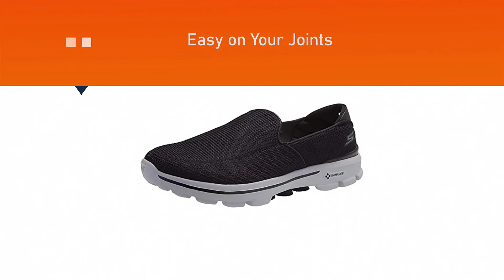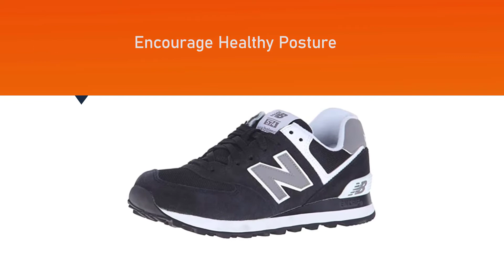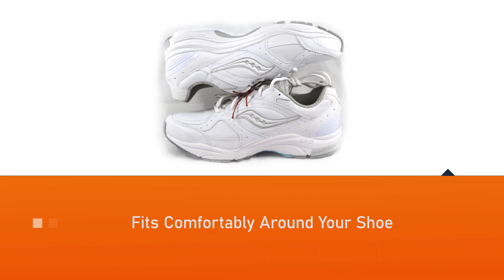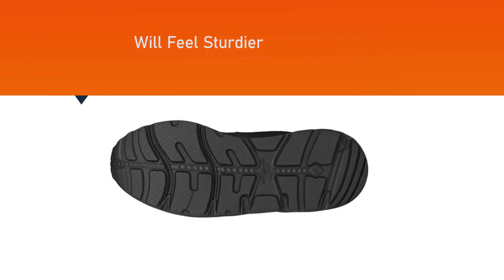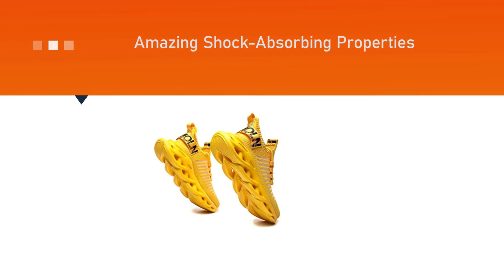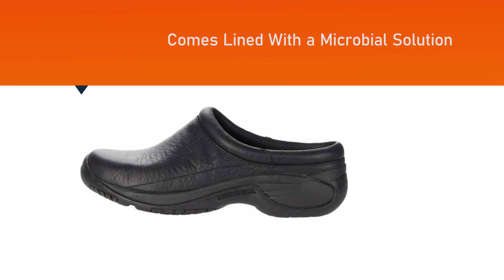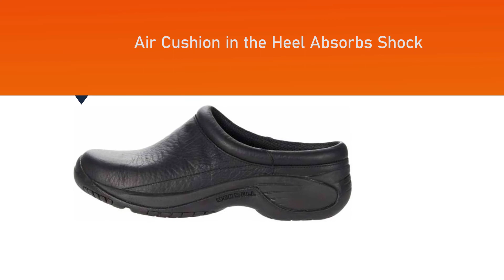Best Sneakers for Walking Buying Guide - Top 7 Review [2023]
Best Sneakers for Walking featured in this Video:
NO. 1. Skechers Performance Men's Go Walk 3 Slip-On Walking Shoe
NO. 2. New Balance Women's 574 V2 Walking Sneaker
NO. 3. Saucony Women's ProGrid Integrity ST2 Walking Shoe
NO. 4. Brooks Men's Addiction Walker Walking Shoes
NO. 5. APRILSPRING Women's Walking Shoes
NO. 6. ASICS Women's Running/Training Shoes Running
NO. 7. Merrell Men's Encore Gust Slip-On Walking Shoe

What Is a Sneaker for Walking?
Sneakers for walking provide you with good arch support. Plus, it gives you more cushioning compared to other types of shoes. If you have a high arch on your feet, then you have less resistance to shock thus you need more cushioning. On the flip side, if you have a flat foot, you are more prone to joint and muscle stress because you have less support. With this, you’ll also need a lot of stability.

What is the Best Sneaker for Walking to buy?
If you are looking for the top Sneakers for Walking, then you are in the right place. The Home Genie team tries to collect as much information as possible, read lots of user-based reviews, and rank them based on quality, value for the price, the reputation of the manufacturers, etc. Please let us know if you have something in your mind in the comment section.